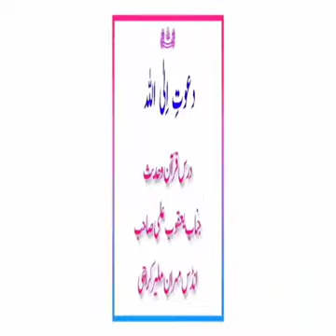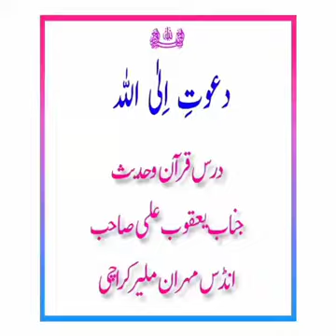Subject Polytheistic Beliefs of Contemporary Polytheists Speaker:Mr Yaqob Ali|Muslim Syed Muzzammil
Teaching Qur'an and Sahih Hadith
Venue: Home Tabish Bhai
Constituency Malir Khokhrapar
  Dated July 31, 2021
** Speaker: Mr. Yaqub Sahib *
Subject: The polytheism of the polytheists of Makkah and contemporary beliefs
  (Surat al-Luqman)